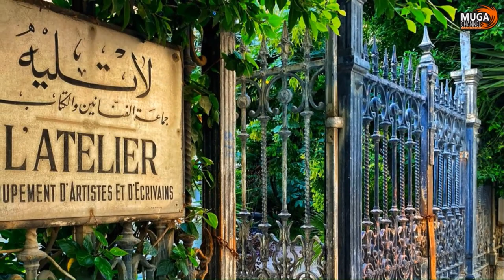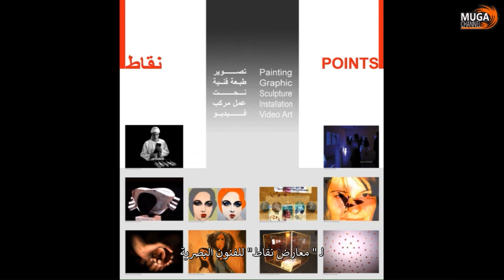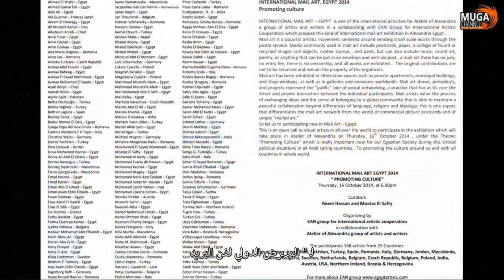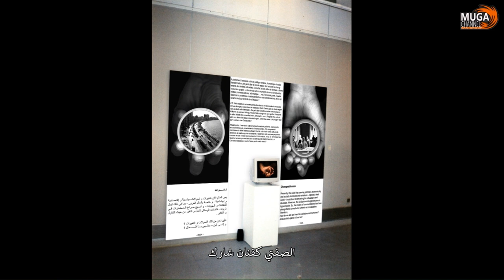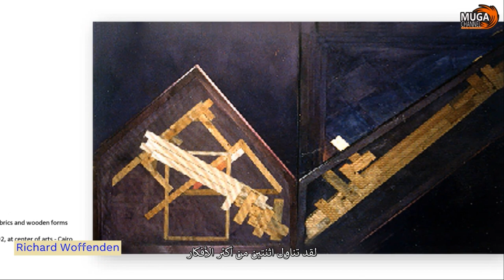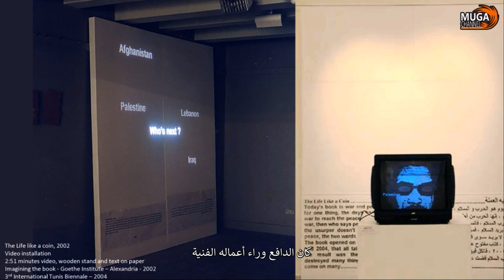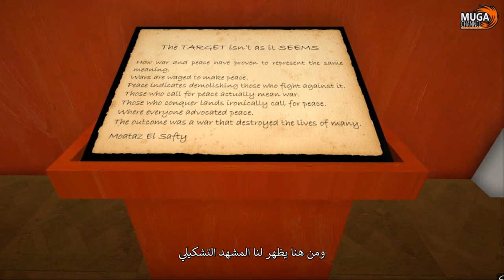The Artist and his artistic experiences - MOATAZ EL SAFTY, 2023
We would like to announce the new edition of the series “The Artist and His artistic experiences” – June 2023
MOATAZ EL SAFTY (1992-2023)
Documentary video, 18:52 minutes, in English and subtitled into Arabic
This video deals with presenting the concept of his works and also presenting some of the artistic activities that he carried out
It also gives different opinions about his work through:
“Sabina Schutz”, Art Critic, Kemet Magazine, April 26, 2001
“Richard Woffenden”, culture editor of the Cairo Times magazine in April 2002
“Dr. Mustafa Eissa”, Artist, and Researcher in Contemporary Art Aesthetics - 2020
“Prof. Dr. Reem Hassan”, Artist and Professor at the College of Fine Arts in Alexandria and Princess Noura Bint Abdel Rahman University in Riyadh – 2022
 الإصدار الجديد من سلسلة "الفنان و سيرته الفنية" – يونيو 2023
عن معتز الصفتى (1992 – 2023)
فيديو توثيقى مدته 18:52 دقبقة ، باللغة الإنجليزية و مترجم للغة العربية
هذا الفيديو يتناول طرح المفهوم العام لاعماله و أيضا التعرض لبعض الأنشطة الفنية التي قام بها
و أيضا يعرض وجهات نظر و آراء مختلفة عن اعماله من خلال :
سابينا شوتز الناقدة الفنية ، مجلة كيميت ، 26 أبريل 2001
ريتشارد وفيندين ، محرر الثقافة في مجلة كايرو تايمز في أبريل 2002
دكتور مصطفى عيسى ، الفنان و الباحث في جماليات الفن المعاصر  - 2020
أ.د ريم حسن ، الفنانة والأستاذة في كلية الفنون الجميلة بالإسكندرية و جامعة الاميرة نوره بنت عبد الرحمن بالرياض – 2022